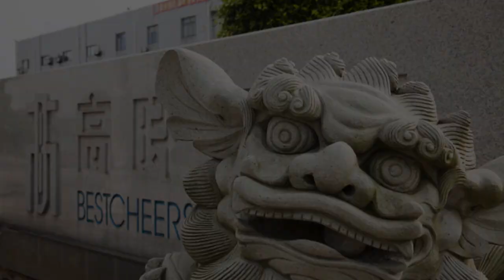BEST CHEER XIAMEN AND SHENZHEN FACTORIES, PRODUCTION MONTAGE.wmv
Best Cheer Stone Group.

Best Cheer is the largest stone producer in China. We have 10 factories each configured to service certain products for different markets. We also own or have extraction rights to 22 quarries including Blue Pearl, Solar White, and material from the South African Range.

This Montage represents a few production processes from Xiamen and Shenzhen Factories.

Xiamen factory processes various granite products including all kinds of accurate cut to size, facade, cladding, molding, slab, prefab countertops and landscape pavers.

Shenzhen factory processes various marble and limestone products to include all kinds of accurate cut to size, columns, curved panels, fireplaces, mosaics, honeycomb, water jet and medallions.